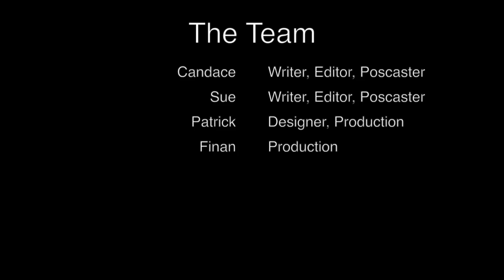How to Make an Herbal Bath Soak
Learn how to make an Herbal Bath Soak using herbs and epsom salts. A simple how to from The Practical Herbalist.